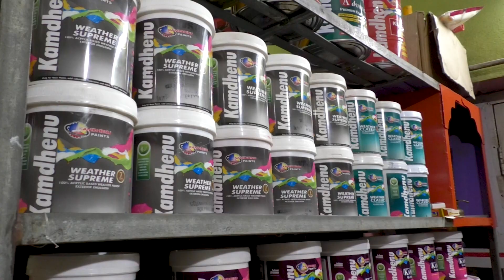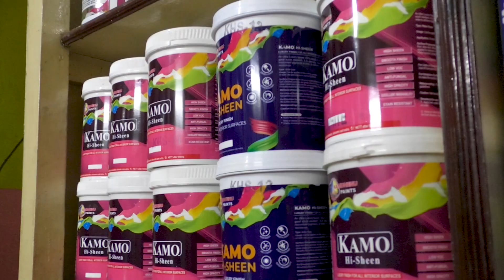আরামবাগ ব্লক তৃণমূল কংগ্রেসের সাংবাদিক সম্মেলন।—প্রতিবাদী আওয়াজ